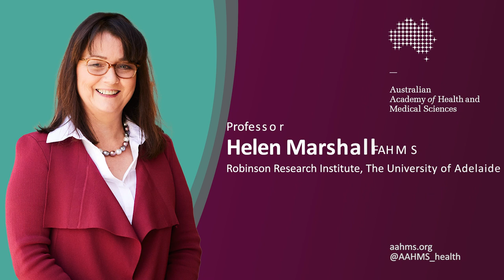Helen Marshall - Australian Academy of Health and Medical Sciences 2021 Fellow